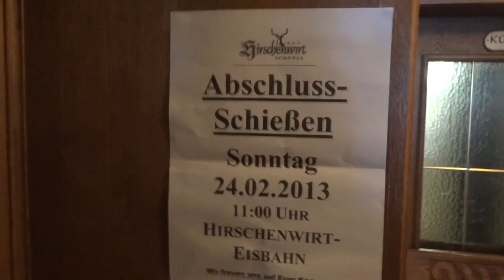5 Teil (8) Abschlusseisstock 24.2.2014